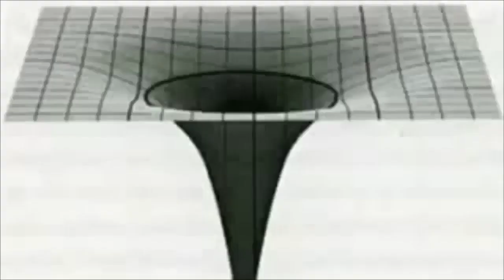You're Inside of Saturn Right Now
Saturn is the progenitor of this matrix.